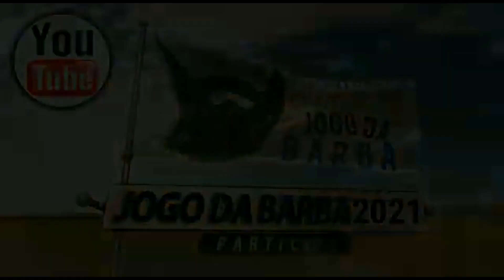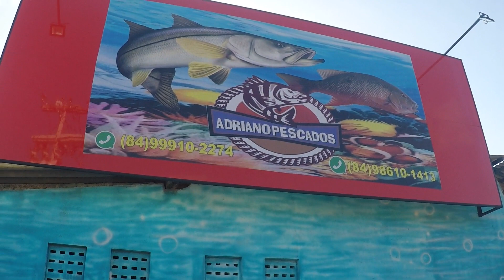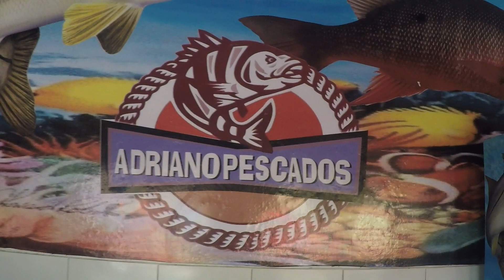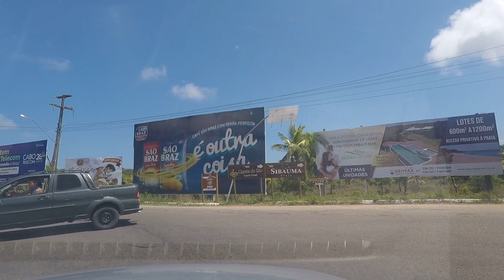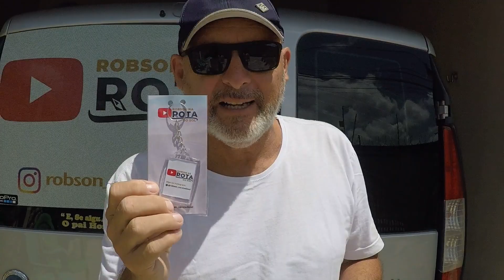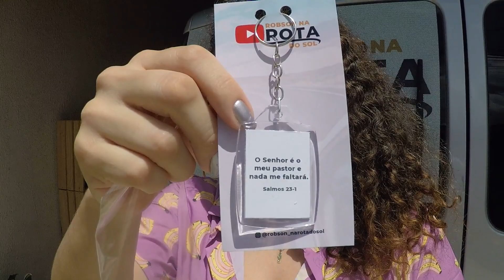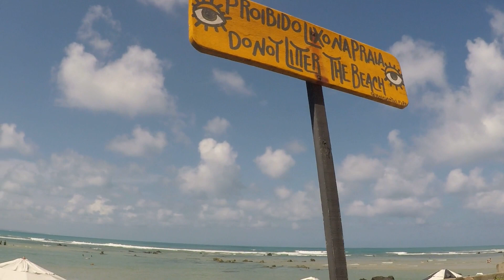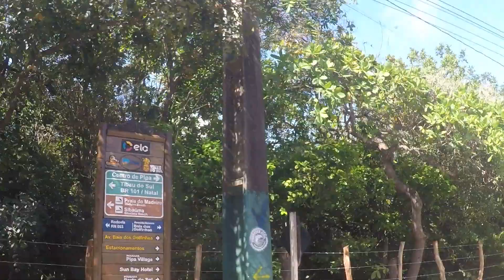Desbravando um paraíso chamado Pipa RN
Nesse vídeo desbravamos a praia de Pipa-RN e mostramos locais diferentes, com opções de hospedagem. Ai nessa lista estão relacionadas algumas opções de hospedagem e atrações mostradas no vídeo:
Pousada Lua Nova
Pipa Park
Pousada Maturi
Só Lua - Pipa
Passeio a cavalo em Pipa
Passeio de quadriciclo
Boteco do Pirata
Pousada Morada dos Ventos
Chalés Lua Cheia
Vila Ventura

Conta para doações do Jogo da Barba 2021
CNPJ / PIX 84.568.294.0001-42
Banco Sicoob - Ag 3325 / CC 1883-0
Lar dos Idosos Maria Tereza da Lamarta

Tags exclusivas que direcionam os meus conteúdos: robson na rota do sol / ROBSON NA ROTA DO SOL e Robson na Rota do Sol.
Obrigado por sua visita, volte sempre...

O Senhor é o Meu Pastor e Nada Me Faltará (Salmo 23:1)